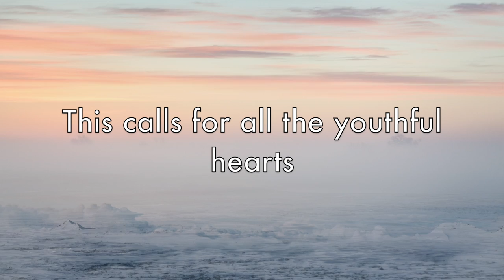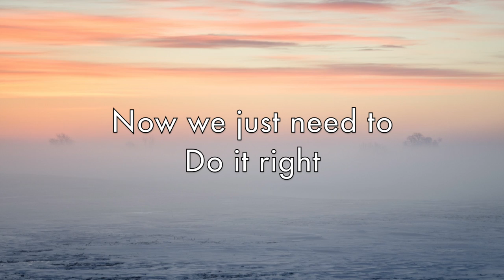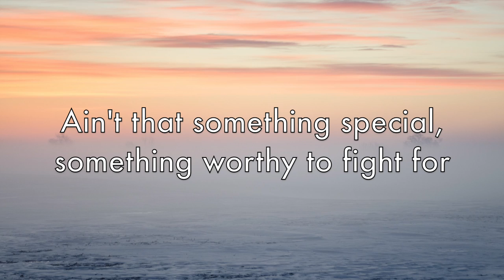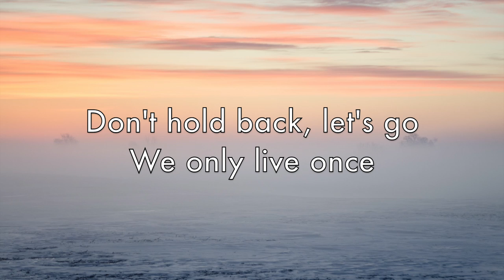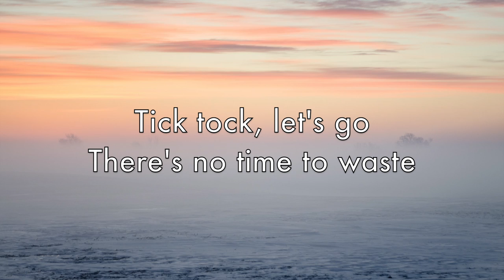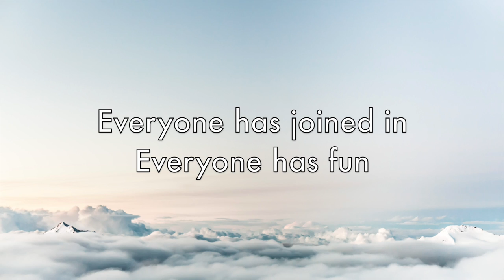SYF 2017 Theme Song Writing Contest- Youthful Hearts- Anglican High School